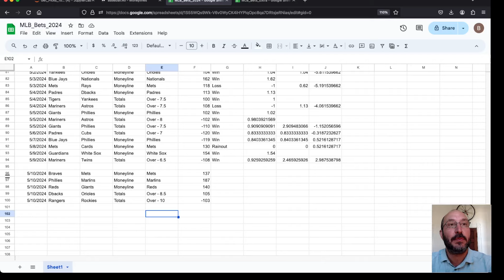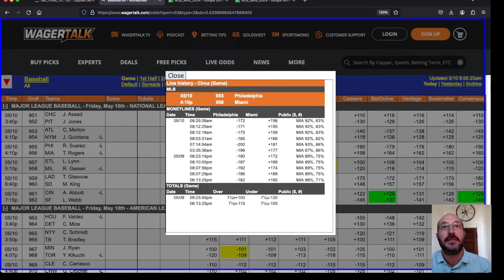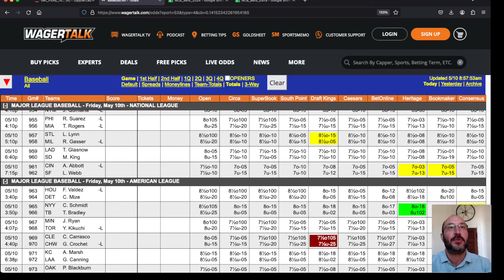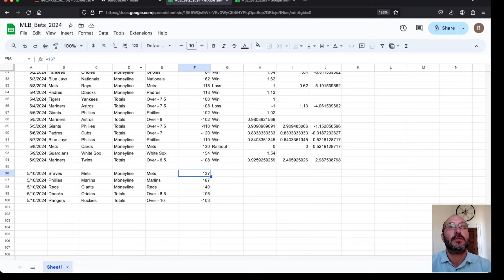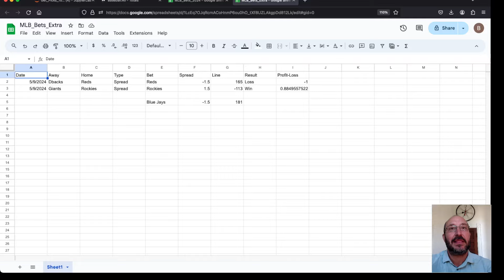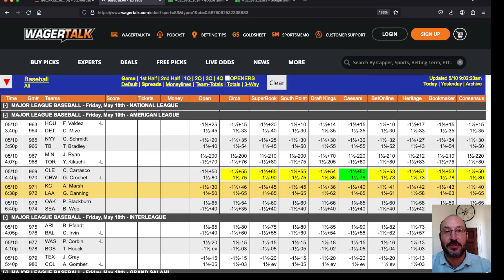Closing Line Analysis: May 10, 2024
In this video, we evaluate the closing line value of the picks made last night.  We see that the moneyline picks made my the model all possess significant closing line value.  In fact, we could lock in a small profit now if we wanted.  For today's totals bets, the opposite is true: the price is better now (in the morning) than what we picked last night.  We discuss how betting markets move in response to new information.